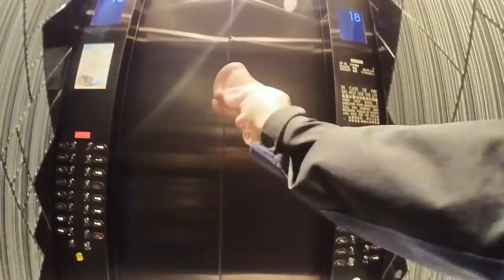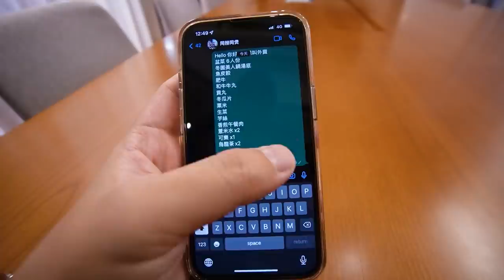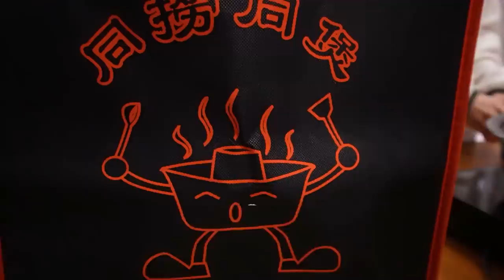【VLOG】超誇張外賣盆菜！豪食新年大餐！瘋狂食食食食食啊！！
依家訂盆菜送懷舊糖不甩+生菜（數量有限，送完即止呀）

迷你豪華版🦞盤菜
2-4人份量
價錢：$1088
食材：1隻波士頓龍蝦，4隻8頭鮑魚，花膠，花菇，鮑汁螺片，燒鴨，南乳豬手，芋頭扣肉，蓮藕片，炸鯪魚球，貢丸，西蘭花，炸支竹，娃娃菜，魚蛋，豬皮，蘿蔔……

細盤🦞6-8人份量
價錢： $1488
食材：1隻波士頓龍蝦，6隻8頭鮑魚，花膠，花菇，鮑汁螺片，燒鴨，南乳豬手，芋頭扣肉，蓮藕片，炸鯪魚球，貢丸，西蘭花，炸支竹，娃娃菜，魚蛋，豬皮，蘿蔔……

大盤🦞10-12人份量
價錢：$2088
食材：2隻波士頓龍蝦，12隻8頭鮑魚，花膠，花菇，鮑汁螺片，燒鴨，南乳豬手，芋頭扣肉，蓮藕片，炸鯪魚球，貢丸，西蘭花，炸支竹，娃娃菜，魚蛋，豬皮，蘿蔔……

想知詳情Whatsapp 話你知吖😆

另有火鍋套餐，配料外賣
原條加拿大象拔蚌繼續優惠價$888

銅鑼灣店
電話：98883736
地址：銅鑼灣堅拿道西10號冠景樓2樓B舖

九龍城店
電話: 98881132
地址：九龍城打鼓嶺道70-72號地下

如上述 菜式有何更改 本公司保留 最終決定權

貴客請注意:保持風味,盆菜請於3小時內進食

溫馨提示 !

盆菜即日 訂購 要即日食用!

盆菜係304不銹鋼物料 ，

電磁爐、明火也可以用!

※圖片只供參考，一定足料泡製